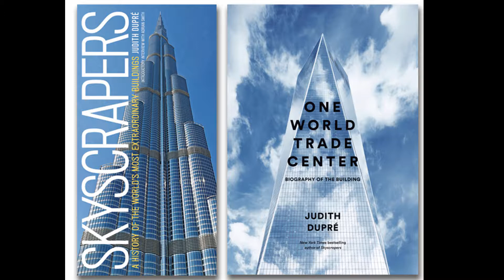Singapore Authority Fights Elderly Escalator Accidents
Elevator World is the leading publisher for the International Building Transportation Industry. Our magazines cover the latest news, events, new technologies, market trends and education. Sign up for a print subscription or read the issue on any tablet, PC or mobile device.

Purchase a one-year subscription or any single issue on the Elevator World apps available at no extra charge from the Apple or Amazon App stores.

BIG CONTRACT FOR MUMBAI CHAWL HIGH RISES
The buildings-and-factories business of Larsen & Toubro (L&T) Construction has won what The Economic Times calls "a key design-and-build order" valued at more than INR29 billion (US$448 million) to redevelop Mumbai’s century-old Bombay Development Division chawls at Worli for the Maharashtra Housing and Area Development Authority. L&T stated it is the largest residential contract it has ever been awarded. The work comprises complete design and construction of 20 residential towers with 24 floors plus three basement levels; construction of four high-rise towers with 73 floors and three basement levels; and construction of one commercial development with 22 floors and three basement levels.

On March 28, Singapore's Land Transport Authority (LTA) initiated a series of public-education activities to encourage the elderly to take elevators instead of escalators. The Straits Times reported that the intention is to reduce the risk of them getting hurt while using escalators at MRT stations. Among other initiatives, volunteers dispersed souvenirs to elderly commuters to remind them to use elevators, instead. They consisted of packs of tissues and an "ez-link" card holder with the message, "Seniors, Come Get A Lift, Make It A Safer Trip!" printed in all four national languages. MRT has seen a high rate of escalator incidents among seniors, noting that approximately 70% of escalator-related incidents in recent years have involved passengers above 60 years old.

MAN SERIOUSLY INJURED IN FALL FROM U.K. ESCALATOR
A man in his 50s suffered what KentOnline called “serious facial injuries” after falling down an escalator in a Maidstone, U.K., shopping center on March 27. He was flown to King's College Hospital in London for further treatment after being found unconscious. It was surmised that he fell over a balustrade while traveling upward. Foul play was not suspected.

CORRECTION: “THE TOWER”
Some details of “Update on Creek Harbour, Now ‘The Tower’” were incorrect. First, the main elevator contractor is not yet announced, and the vertical-transportation-package tender documents have yet to be released. Second, completion and soft opening of The Tower are planned for 2020.

Submit your photos to our 2017 Elevator World Photo Contest!